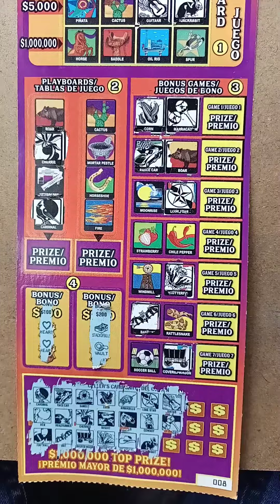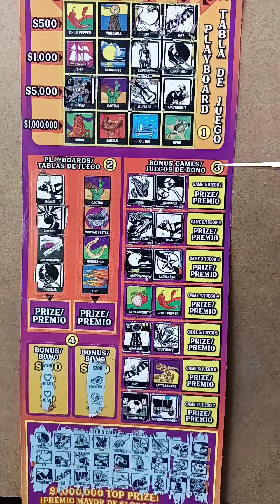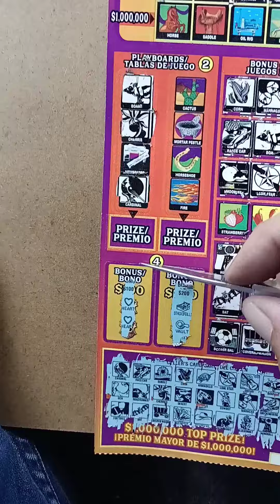Million dollar lotería another lucky winner!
I was unable to make a session on Saturday but I was scratching off Camara and found this lucky winner!